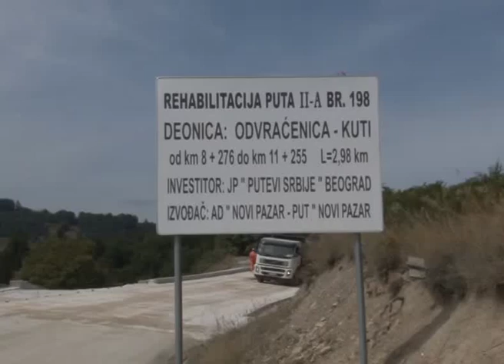Asfaltiranje Golija Kuti